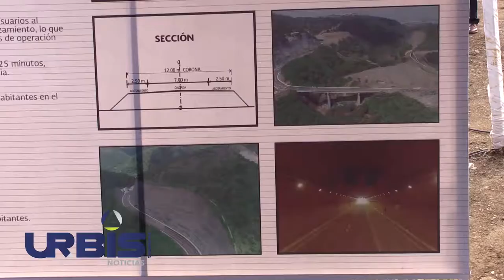Para generar riqueza se requieren vías de comunicación modernas, ya no burros o mulas: SAC – UrbisTV